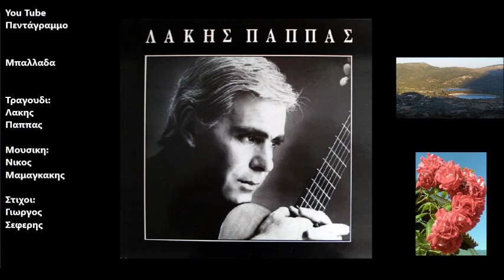Μπαλλαδα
Δισκος: Τα μελοποιημενα cd 14
Ετος: 1971
Εσώσαμε στη ζήση μιαν αυγή
που `λαμπε σα χρουσάργυρο μαγνάδι
η ψη μας `τρόμασσε από τη γοργή
λαχτάρα μας, αρίφνητο κοπάδι
Δεν ξεύροντας τα μάτια μας ομάδι
να μάθουσι γυρεύγασι μακριά
στο πέλαγο, στο δάσος, τη βαθιά
βουλή που μας εχάρισε έτοια μέρα
κι αγάλι-αγάλι το `σαζε η φιλιά
να χτίζομε περβόλια στον αγέρα

Πώς το δεντρό αψηλώνει την κορφή
την άνοιξη κι είν’ στα πουλιά σημάδι
η πείραξη του νου, προθυμερή,
πεντάπλουμη, με δίχως ασκημάδι,
μας κόμπωνε μες στο κουρφό λαγκάδι
του κόσμου που δεν έχει γνωριμιά.
Χαρακωμένοι στην ανημποριά
μπλιο δε λογιάζαμε νιότη ουδέ γέρα
πασκίζοντας να βρούμε μια φιλιά